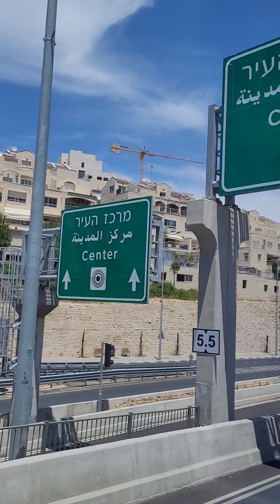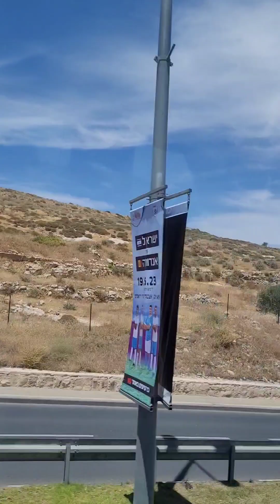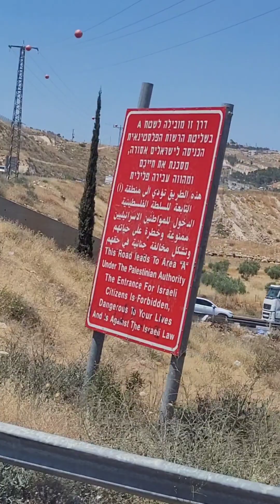JILCW Lakbay Aral 2023 Arrival Day [Tel Aviv to Bethlehem]